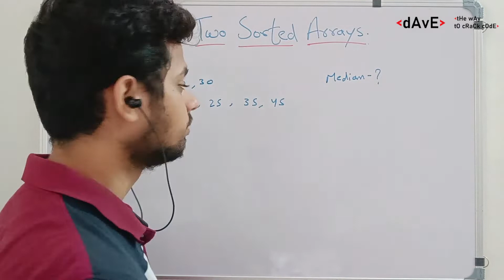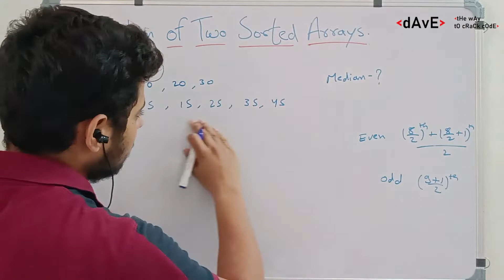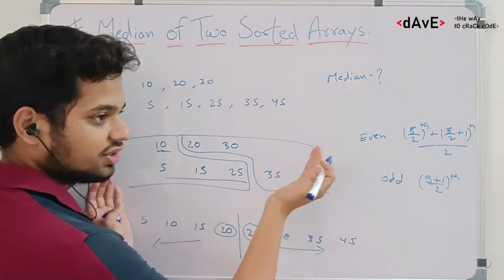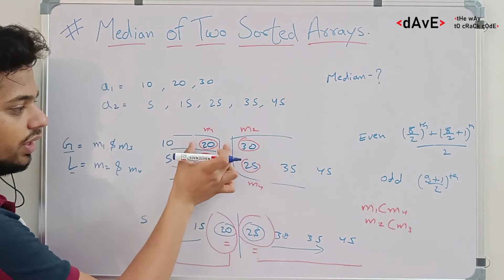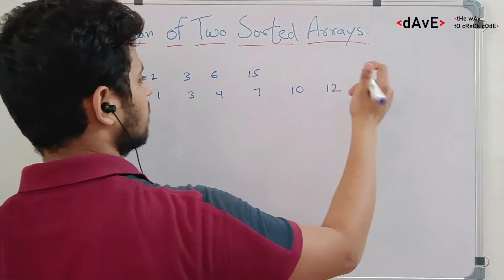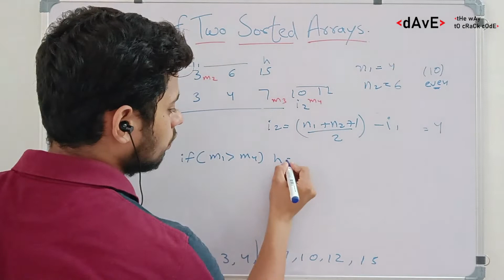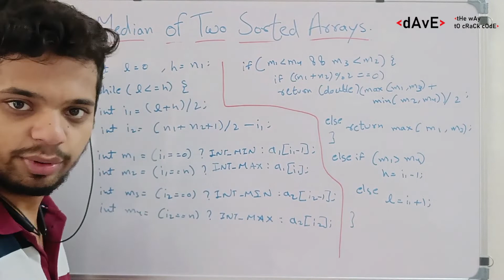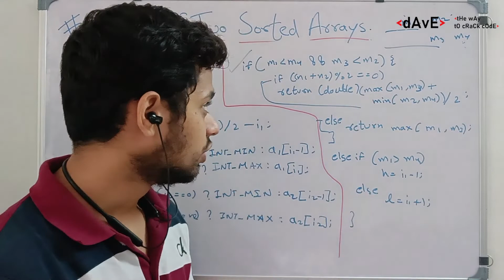Lecture - 16 :- Median of Two Sorted Array | Binary Search C++.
In this Video Question 8 Based on  Binary Search Algorithm Have been explained from basics , and purely focusing to make your skills better in Competitive Programming and Data Structures.
I hope You will understand the concept and please share with your contacts whoever wants to learn.